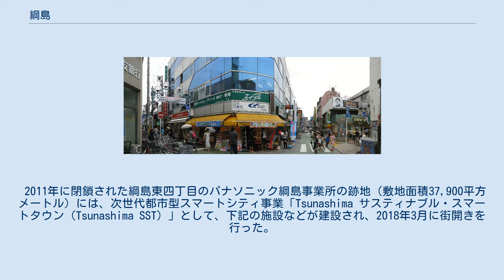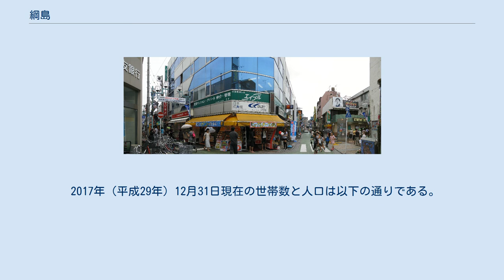綱島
日本 」 神奈川県 」 横浜市 」 港北区 」 綱島 綱島（つなしま）は、神奈川県横浜市港北区の地名。
現行行政地名は綱島上町、綱島台、綱島西一丁目から綱島西六丁目、綱島東一丁目から綱島東六丁目。
住居表示は綱島上町が未実施区域で、他の区域は実施済み。
現在は主に住宅街となっているが、かつては首都近郊の温泉街（綱島温泉）として知られた。
 綱島（2010年6月27日） 横浜市北部に広がる鶴見川左岸の沖積平野に位置し、海抜はおよそ4〜5メートルである。
 東急東横線の綱島駅は綱島西一丁目に所在する。
綱島東三・四丁目と五・六丁目の間には東海道新幹線の高架が通過し、鶴見川が綱島東一・五・六丁目の南東側を流れる。
 駅の北西側には平野内に孤立した標高約30メートルの独立丘陵「綱島台」が所在し、上部は一部宅地化されているが自然林を多く残し、綱島公園・綱島市民の森として整備され、市民の憩いの場となっている。
 1914年（大正3年）に温泉（鉱泉）が出てから昭和50年代前半までは、綱島温泉と呼ばれた温泉街である。
また、横浜北部随一の商業地区として発展し、全国的に知られた桃である「日月桃」の大産地でもあった。
 綱島台東側の、綱島神明社がある高台は「桃雲台」とも呼ばれ、この桃畑を一面に眺めることができた。
しかし、周辺の宅地化などにより温泉施設や桃の栽培農家はごく僅かしか残っていない。
この他、戦前までは製氷が盛んであった。
 「ツナシマ」とは州の中の島、中州、湿地に浮かぶ島、津の島という意味であると言われる。
これは地区が南側の鶴見川、東側の早渕川に挟まれている地域であること、あるいは、かつて鶴見川または早渕川にあったある中州がツナシマと呼ばれていて、それが自然にその周辺地域をさす言葉になったことによるものとされる。
 また、「ツナシマ」とは連なり島（つらなりしま）の意であり、かつて鶴見川が東京湾の奥深い入江となっていた時代に、現在の綱島台（綱島公園、綱島神明社、綱島諏訪神社となっている高台）が、複数の島となっていた様子から名付けられたとも言われている。
なお、神明社と諏訪神社の高台は綱島街道の開発によって分断されているが、かつては地続きで一つの丘陵となっていた。
 ラヂウム霊泉湧出記念碑 （2010年4月10日） かつては社用族の御用達として、また身近な観光地として栄えた綱島温泉郷も交通機関の発達等により次第に寂れ、また、住宅の需要が高まっていたこともあり1990年代までにはそのほとんどがマンション・商業ビル・駐車場に転換した。
 綱島駅から約200メートル東の綱島東一丁目の地下には、2022年に開通予定の東急・相鉄直通線の駅「新綱島駅」が置かれる予定である。
 2011年に閉鎖された綱島東四丁目のパナソニック綱島事業所の跡地（敷地面積37,900平方メートル）には、次世代都市型スマートシティ事業「Tsunashima サスティナブル・スマートタウン（Tsunashima SST）」として、下記の施設などが建設され、2018年3月に街開きを行った。
 明治以降のもの。
南綱島町と北綱島町で共有していた。
 組名ともいう。
 2017年（平成29年）12月31日現在の世帯数と人口は以下の通りである。